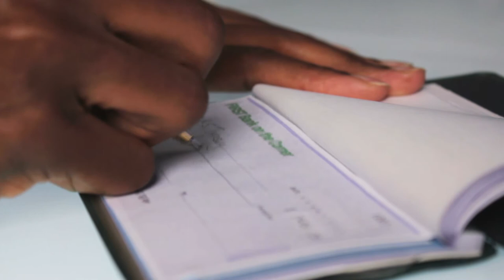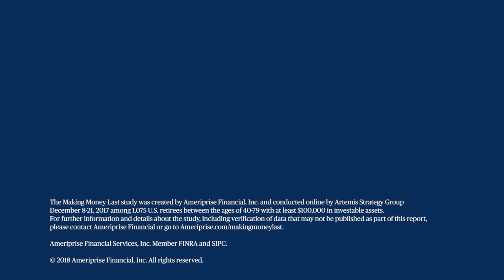Making Money Last